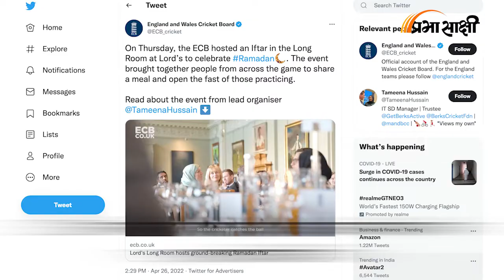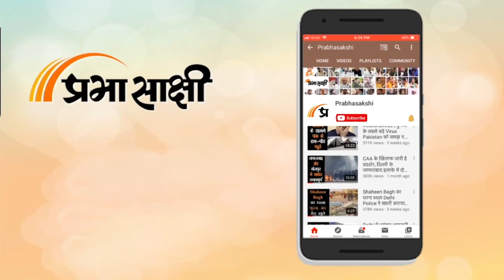क्रिकेट के मक्के में पहली बार आयोजित हुई इफ्तार पार्टी, Eoin Morgan ने कही यह बात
रमजान का पाक महीना चल रहा है। इस दौरान इंग्लैंड एंड वेल्स क्रिकेट बोर्ड (ईसीबी) ने क्रिकेट का मक्का कहे जाने वाले 'लॉर्ड्स क्रिकेट ग्राउंड' पर पहली बार इफ्तार पार्टी का आयोजन किया। इसमें कई पूर्व और मौजूदा खिलाड़ियों ने हिस्सा लिया।
आपको बता दें कि लॉर्ड्स क्रिकेट ग्राउंड पर इफ्तार पार्टी का आयोजन ईसीबी के आईटी हेल्पडेस्क की मैनेजर तमीना हुसैन ने किया। जिसमें महिला और पुरुष खिलाड़ियों ने हिस्सा लिया। इसका वीडियो भी ईसीबी ने अपने ट्विटर अकाउंट से साझा किया है। जिसके मुताबिक इफ्तार पार्टी 21 अप्रैल को आयोजित की गई थी।